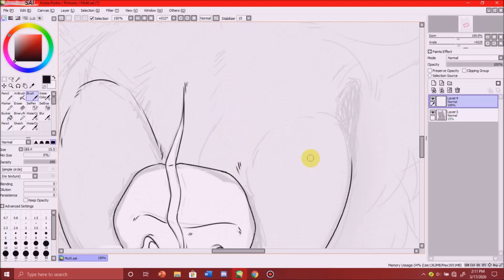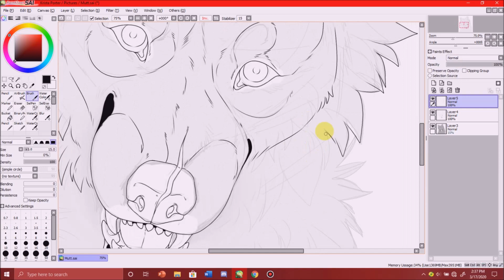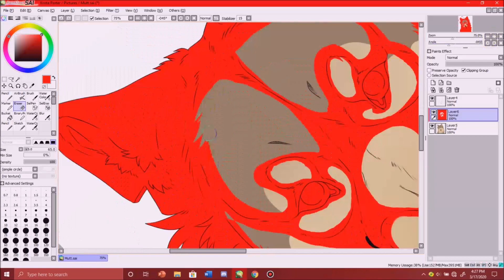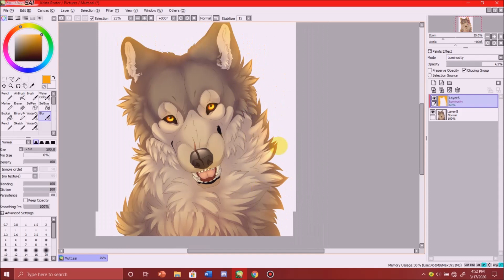Leon | Speedpaint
Back at it again, this time with a Leon speed paint! (Sorry the title is kindof lackluster hahah)

Leon has been one of my main original characters for as long as I've been drawing, and lately, I've been finally developing his character a lot more, so I wanted to draw him again!

Song: Untraveled Road by Thousand Foot Krutch